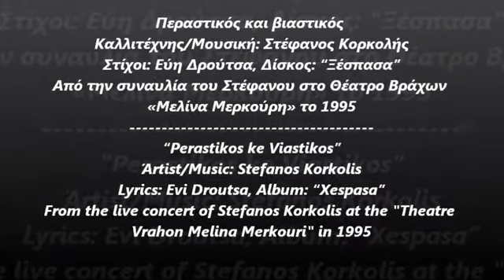Στέφανος Κορκολής -- Περαστικός και βιαστικός 1996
Καλλιτέχνης/Μουσική: Στέφανος Κορκολής
Στίχοι: Εύη Δρούτσα
Δίσκος: "Ξέσπασα"
Από την συναυλία του Στέφανου στο Θέατρο Βράχων «Μελίνα Μερκούρη» το 1996
"Perastikos ke Viastikos"
Άrtist/Music: Stefanos Korkolis
Lyrics: Evi Droutsa
Album: "Xespasa"
From the live concert of Stefanos Korkolis at the "Theatre Vrahon Melina Merkouri" in 1996